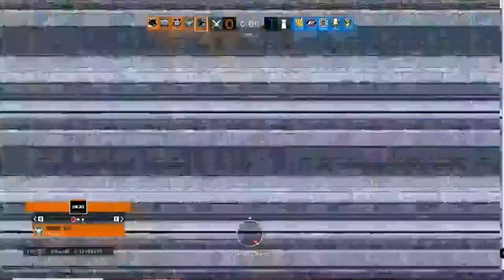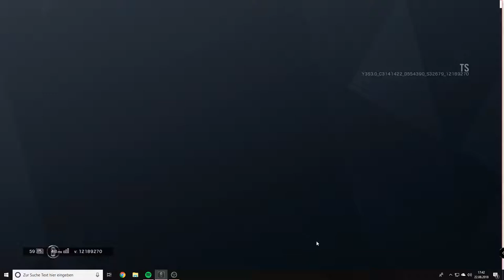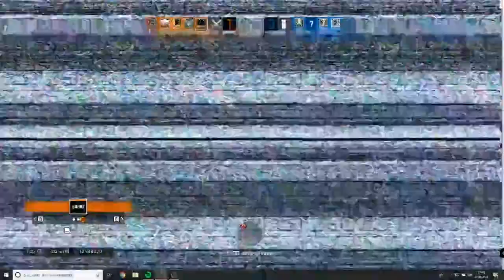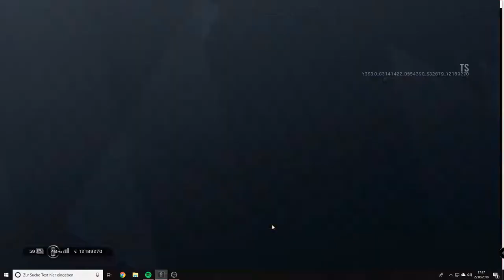rainbow six siege GERMAN PC tts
billige games fur alle plattformen